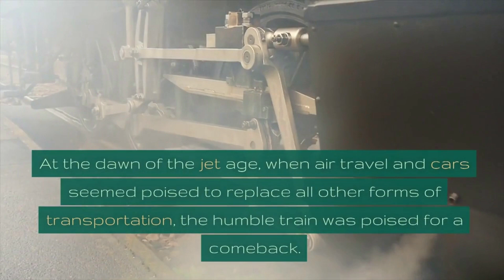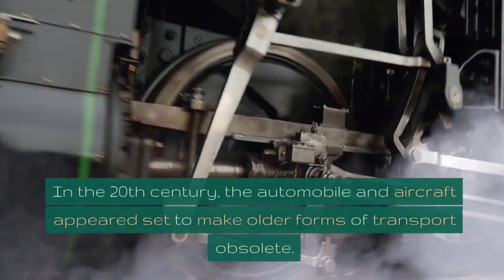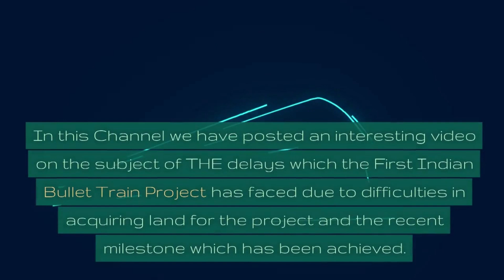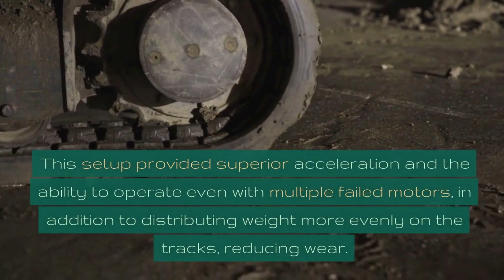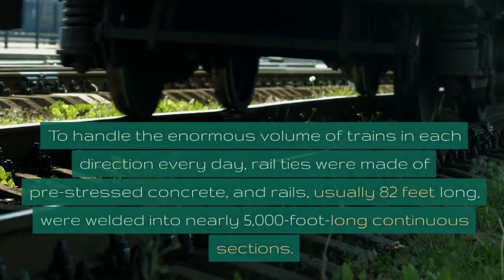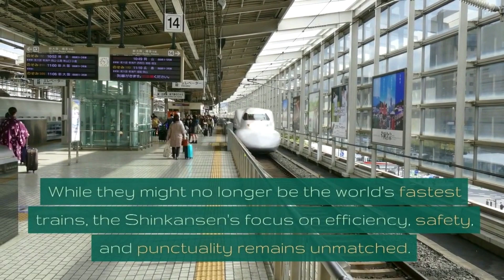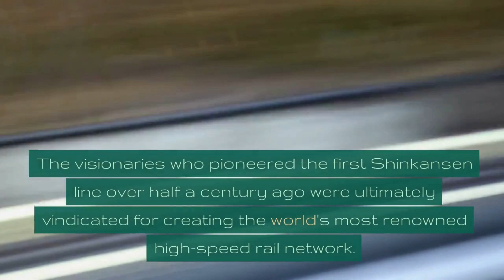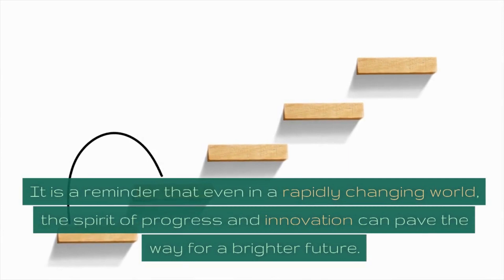ORIGINS OF INDIA’S FIRST BULLET TRAIN – THE SHINKANSEN BULLET TRAIN STORY!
In this video we deal with topics such as india’s first bullet train project, india’s first bullet train,
india’s first bullet train project status, mumbai-ahmedabad bullet train project, shinkansen, high-speed rail,  japanese bullet trains, world’s first high-speed railway, indian railways and japan’s bullet train.